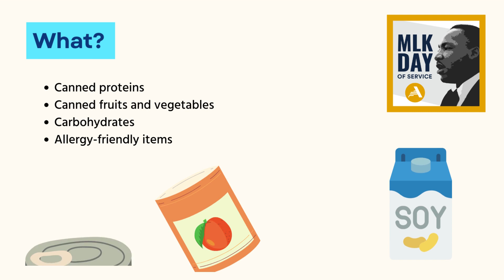MLK Food Drive 2023 Promo Video